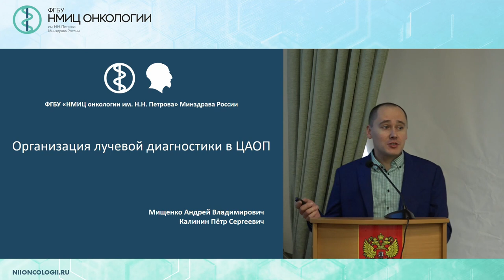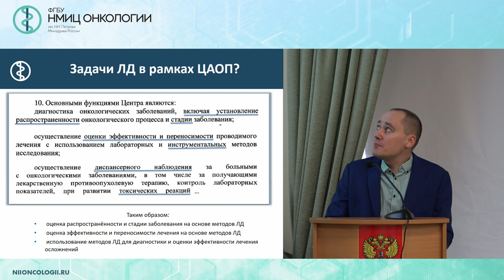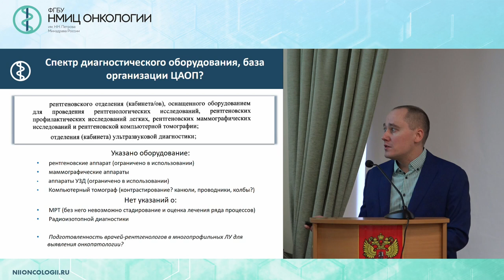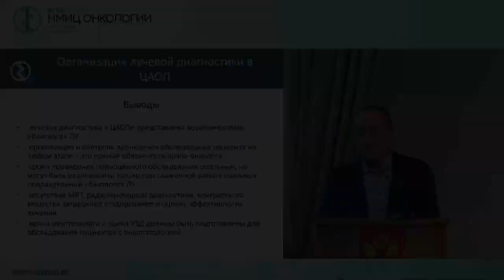Организация лучевой диагностики в ЦАОПе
Калинин Петр Сергеевич